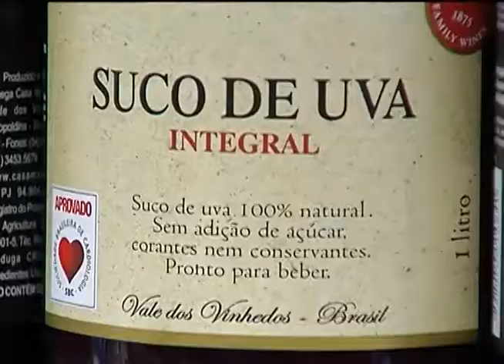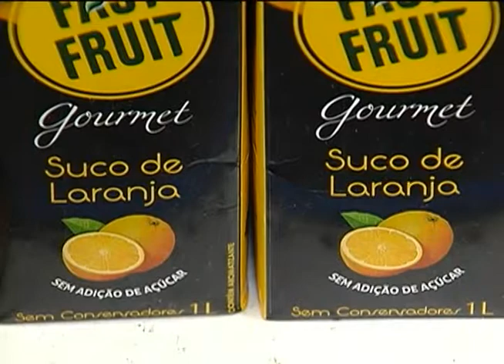Novas regras para industrialização dos sucos de fruta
NBR NOTÍCIAS - 04.09.12: As indústrias devem ficar atentas as novas regras do Ministério da Agricultura sobre a industrialização dos sucos de fruta. Você sabe distinguir a diferença entre suco e néctar de fruta? Na reportagem de Leandro Alarcon é possível saber que essa diferença está na quantidade de polpa da fruta.